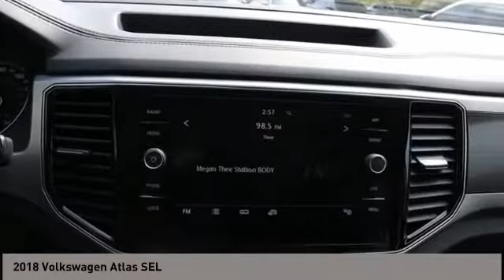2018 Volkswagen Atlas San Antonio TX 00P8182A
2018 Volkswagen Atlas SEL

Audi Dominion
 21105 IH 10